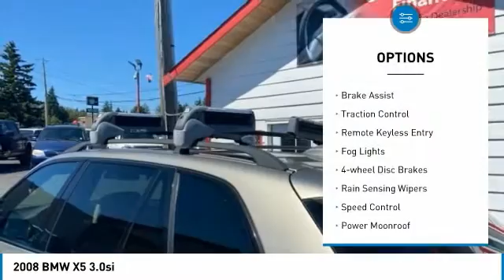2008 BMW X5 Lynwood WA 31125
2008 BMW X5 3.0si

Carson Cars
13806 Highway 99

You'll love this 2008 BMW X5. This is a suv you'll want to take home.